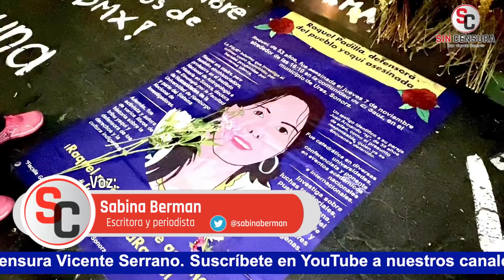SABINABERMAN DEFIENDE A BROZO… DICE QUE MUJERES LE DAN LA BIENVENIDA A LOS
¿Por qué hoy le hacen fiesta a Víctor Trujillo “Brozo” por hablar del Día Internacional de la Mujer y en su momento no se le exigió respeto a esa mujer a la que humilló y denigró en sus programas? Se lo preguntamos a su amiga, la escritora periodista SabinaBerman, quien nos dijo que el presidente López Obrador “en la movida menos astuta de toda su carrera política se ha autodenominado defensor de un presunto violador” para referirse a Félix Salgado Macedonio… Que ella sí le dijo a Víctor Trujillo que ella no podía participar en su programa si había mujeres desnudas, pero que Brozo le dijo “eso ya fue” y que, según Sabina, es cierto, ya cambió… Y que “las mujeres le dan la bienvenida a los conversos”